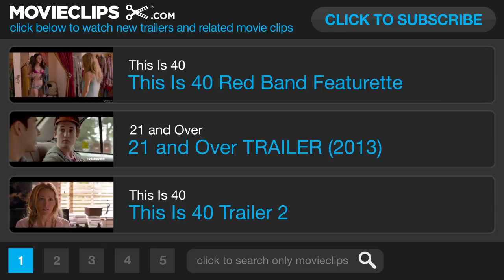This Is 40 International TRAILER (2012) - Leslie Mann, Paul Rudd Movie HD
A look at the lives of Pete and Debbie a few years after the events of Knocked Up.

Editor:
David L. Bertman